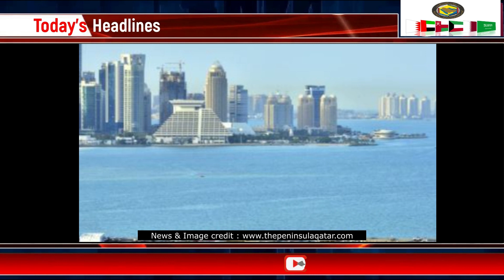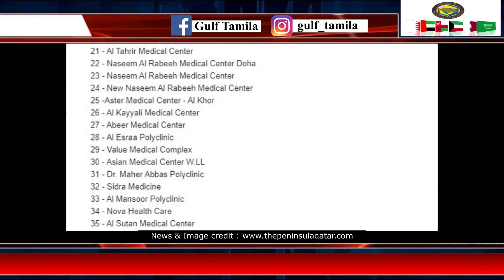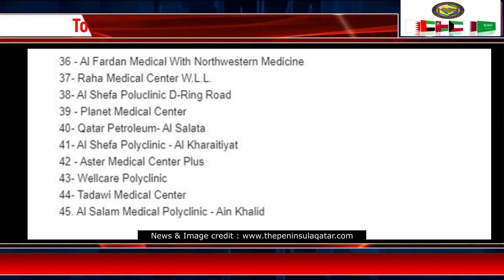Qatar Tamil News | New Vaccination center | Ramadan office hours | PCR center updated | Gulf Tamila